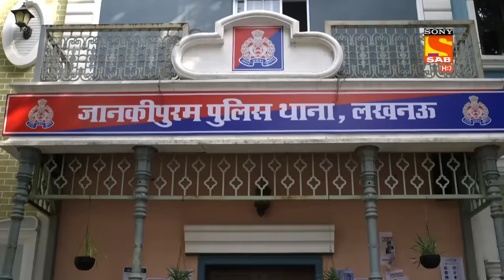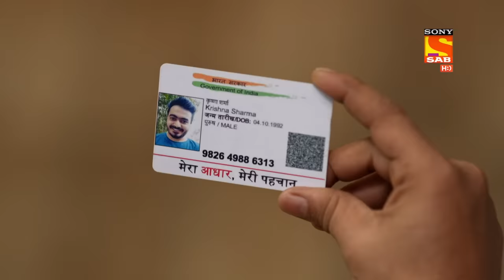Maddam Sir - Ep 234 - Full Episode - 18th June, 2021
Episode 234:  Karishma Catches The Thief
Karishma Singh catches the thief with the help of Santoo's idea. The media has been continuously tarnishing her image. Karishma Singh catches the thief and brings him straight to Haseena's Police Station and reveals his identity.